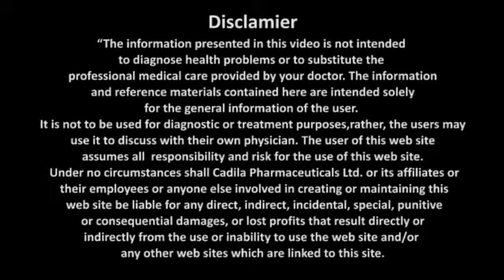Dr PRATIK KAUSHIK [Cadila Crusade Against TB]